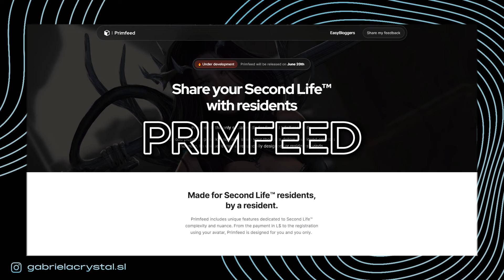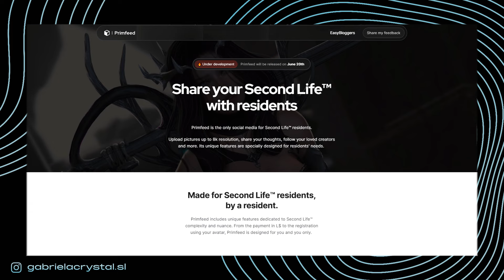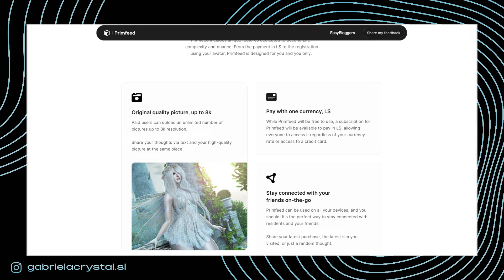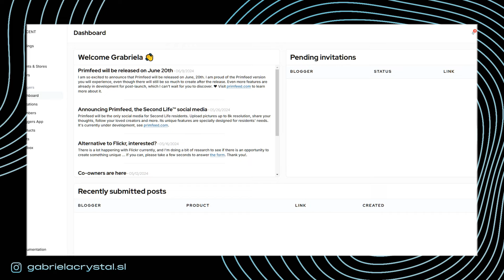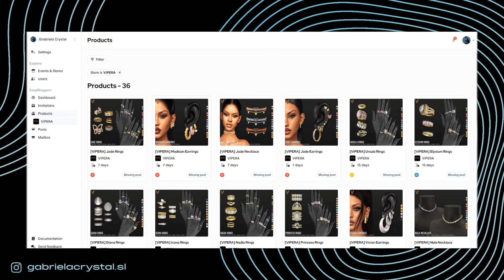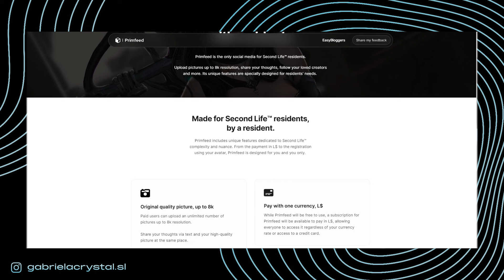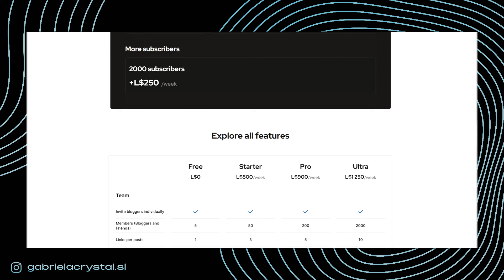Como utilizar o EasyBloggers + Nova Rede Social para o Second Life / Second Life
Foi aceita no EasyBloggers e não sabe o que fazer? Nesse vídeo falo sobre ele e sobre uma nova rede social somente para os SLovers.

Se quiser um shape personalizado, só entrar em contato comigo em qualquer rede social ↓

Se você quer apoiar o Canal com qualquer valor, é bem vindx!
Thauana Faria Campos / PAGBANK
Gratidão ♥

O TP para as lojas/presentinhos está no primeiro comentário fixado aqui embaixo ♥